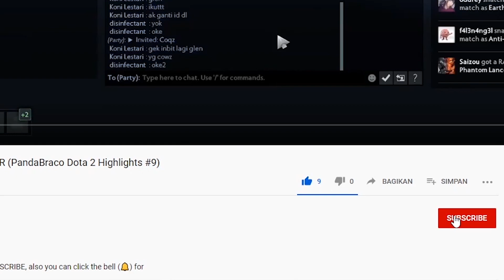SNIPER SEMI SUPPORT IS GOOD ? (PandaBraco Dota 2 Highlights #35)